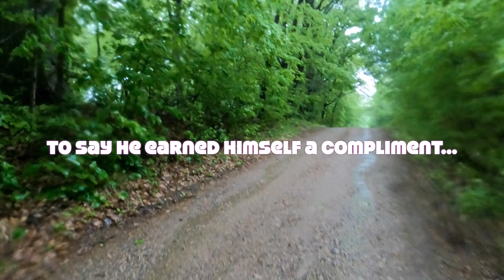8 Miler... *9.5 miler followed by fresh bars and towels at Dave's